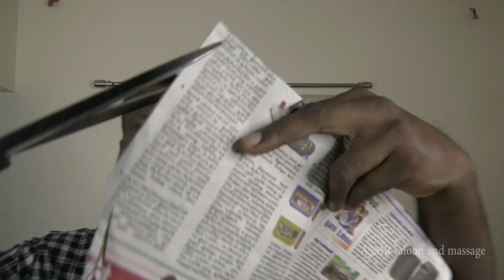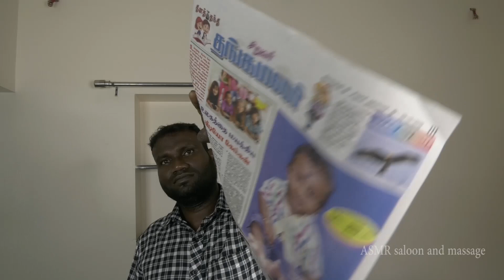ASMR ✂️✂️ Scissors Cutting Sound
ASMR Scissors Sound

                      please your support,,,,

                                        Thanks
                                  ASMR saloon and massage